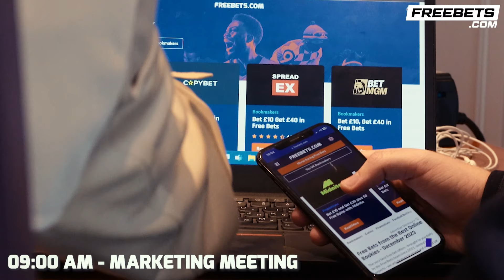Dalton Smith On Adam Azim Clash: “I Won’t Be Pulling Out Of Purse Bids!”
Boxing Social's Louis Hart spoke to Dalton Smith, in association with Forged Irish Stout as they spoke about boxing in Sheffield for GBM, where they spoke about the show where Dalton also looks forward to headlining in Sheffield. Dalton reacted to being ordered to face Adam Azim for the European Title, he reacted to comments made by Shane McGuigan.

0:00 Intro
0:30 GBM Show In Sheffield
2:02 Jose Zepeda Fight
2:40 Step Up In Competition
3:45 Does The Adam Azim Fight Happen?
5:10 Shane McGuigan Comments
6:00 Ending

🍻 | Boxing is better with Forged Irish Stout! Buy 24 cans and get your FREE Forged glass